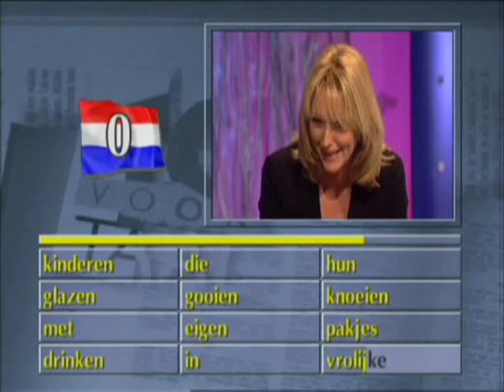Antoinette Hertsenberg (tien voor taal - 6 sept. 2006) deel 2